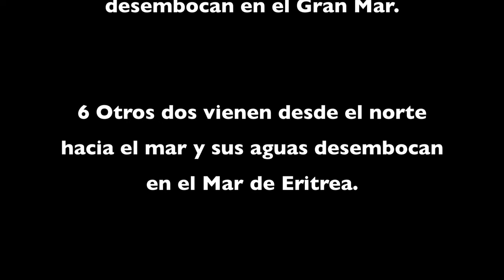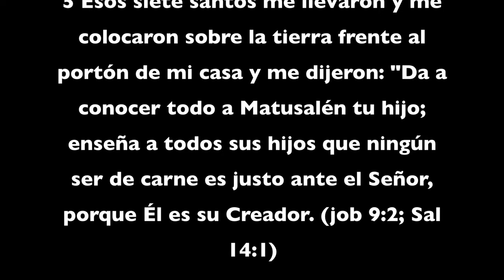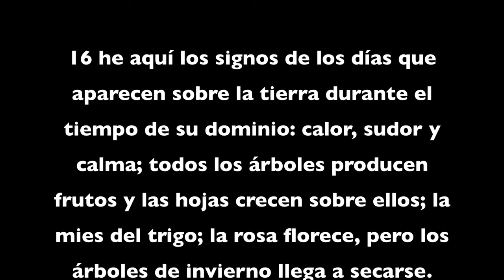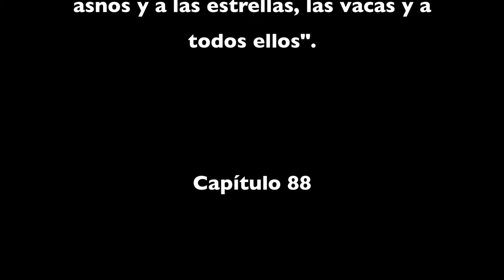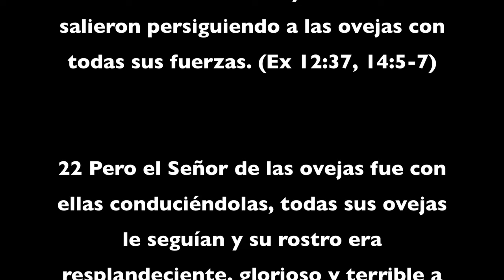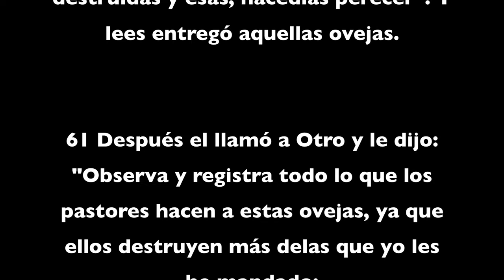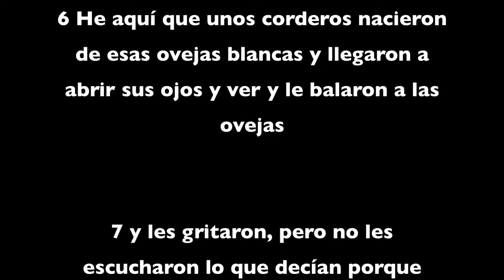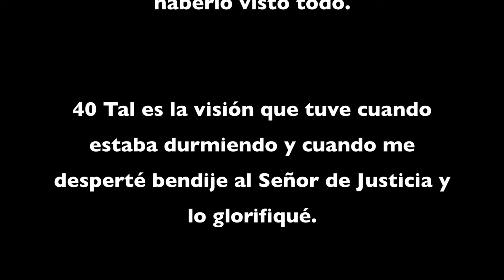Libro de ENOC Capítulo 77 al 90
#996 Libro de ENOC Capítulo 77 al 90
Gracias por ver este video, Ojalá te guste el video, porfavor SUSCRIBETE a nuestro CANAL, ponle "me gusta" y compartelo con tus amigos por Facebook o twitter, nos ayudaría mucho :'D y no olvides SUSCRIBIRTE gracias.

Contactanos: 🇺🇸 Dante Sadott 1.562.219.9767 en